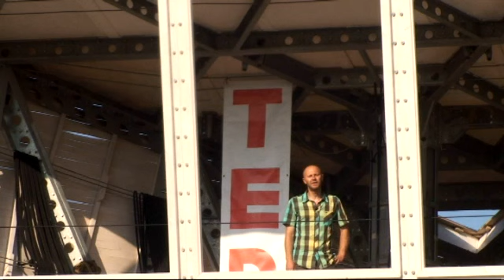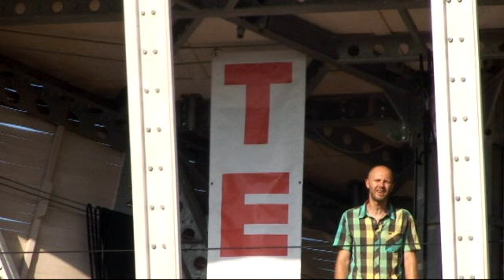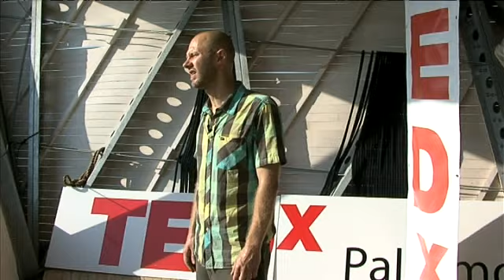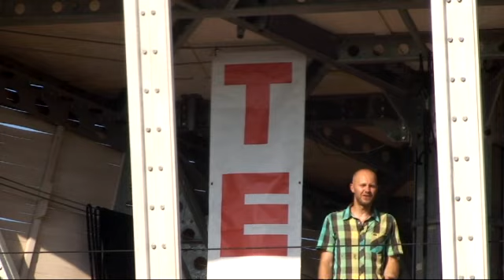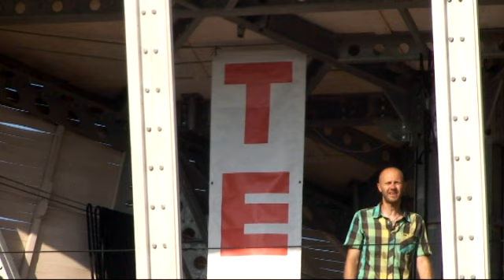TEDxPalermo - Matteo Ferrari - Surfing Italian Waves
Matteo is a photographer and a surfer. In 2010, together with a  friend and colleague Luca Merli, his two passions eventually match in the making of the first documentary about surfing in Italy, "Onde Nostre" ( traduced sounds like: "Our own Waves") entirely shot in 16mm film. Aside from his assignments in fashion and reportage photography, he works on his own several projects, among which Automotive Monogamy, winner of the 2007 ARTE Prize.
This independent TEDx event is operated under license from TED.
This event is not being organized by the TED conferences -- this is an independently organized TED event.

Thank You to Margherita Bruno for translation.